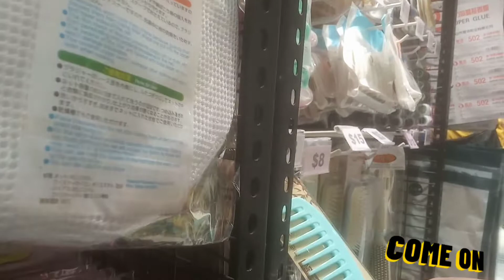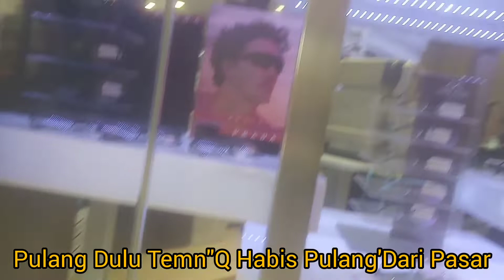Ribet Di Tinggal Ke Pasar AjaUdhRewel Banget padahal ikut kerja Udh 8 tahn Nasip Jadi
Created by InShot Kerja di lingkungan Orang China itu Harus Kuat Ngadepin Kenyataan...